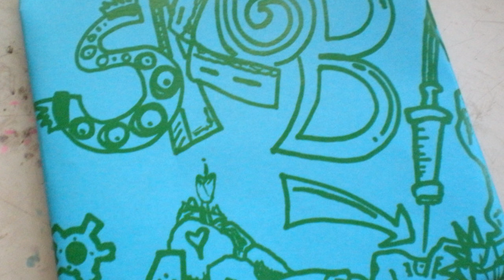SKGB - The Further Adventures of ObamaBass in Neo Mumbai [Creative Commons Music] 🔴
[Song attributes]
Bit Rate: 320000
Genres: Chip Music, Thrash, Dubstep

This song: The Further Adventures of ObamaBass in Neo Mumbai is from SKGB's album: SKGB

[Album Description]:  Chiptune thought he had it all. The money, the babes, the fame, the riches. For over 100 hard years, Chiptune had built his empire on the brk_3n backs of poor nerds everywhere. By tapping into their life source, he was able to Grow_GrowG_row_Gorw out of control and perform a hostile takeover on Neo Mumbai. With his seemingly infinite power, he Spiral_Sp1r4lpSi_ralS5pr14_l'd into an insane evil countenance, hell (circuit) bent on destruction and the enslavement of the human race. One kid (with a gameboy) stands against him. Armed only with his basscannon, w1ck3d s1ck™ thrash moves, and underwear, SKGB rises above The Miasma and throws down the gauntlet. Chiptune thought he had it all. He was was wrong.

[Album Attributes]
Released: July 2nd, 2012
Label: loveandtonicrecords
CURATOR:  ccCommunity
Length: 00:37:29